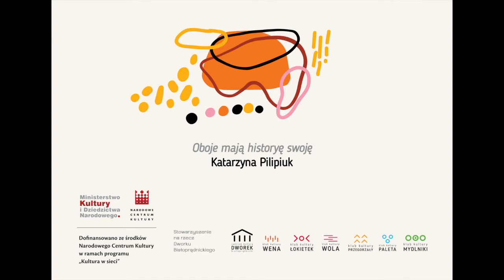Wszystko gra - Oboje mają historyę swoję (Katarzyna Pilipiuk)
„Sztuka po krakosku” - czyli po naszemu, to projekt, który od czerwca realizowany jest przez Stowarzyszenie na rzecz Dworku Białoprądnickiego, a oparty na współpracy z 6 Klubami Kultury, będącymi filiami Centrum Kultury „Dworek Białoprądnicki” w ramach programu Narodowego Centrum Kultury pt. „Kultura w sieci”.

Jest to sekwencja unikatowych warsztatów, spotkań, prezentacji, które zarazem pokazują siłę lokalnej społeczności, poprzez prezentację artystów mieszkających po sąsiedzku, ale także wskazują na mocne powiązania tychże instytucji z artystami uznanymi nie tylko w Polsce i na świecie. Szerokie spektrum działań pokazuje odbiorcom nowe możliwości korzystania z usług kulturalnych i wzmacnia ich kapitał kulturowy, prezentuje też lokalne instytucje kultury z nowej, nieznanej perspektywy.

W Klubie Kultury Wola rozpoczynamy "Wszystko gra" - cykl ośmiu spotkań, podczas których o instrumentach będą opowiadać wybitni krakowscy muzycy związani z Klubem Kultury „Wola”, obejmujący prezentację instrumentów dawnych, współczesnych oraz komputerowej technologii obróbki dźwięku. Spotkania on-line, trwające około 20 min.

„Oboje mają historyę swoję” – Katarzyna Pilipiuk
dr Katarzyna Pilipiuk - umiejętności w zakresie gry na oboju historycznym zdobywała początkowo poprzez studia pod kierunkiem Marka Niewiedziała oraz Franka de Bruine. Następnie ukończyła studia podyplomowe w Universität Mozarteum w Salzburgu, pod kierunkiem prof. Alfreda Bernardiniego. Oprócz działalności koncertowej zajmuje się także pracą naukową, prowadząc badania nad historią oboju oraz nad zapomnianym dziś repertuarem osiemnastowiecznych kompozytorów. Prowadzi klasę oboju barokowego w Akademii Muzycznej w Krakowie.

Film dostępny w wersji z napisami dla osób niesłyszących i niedosłyszących.